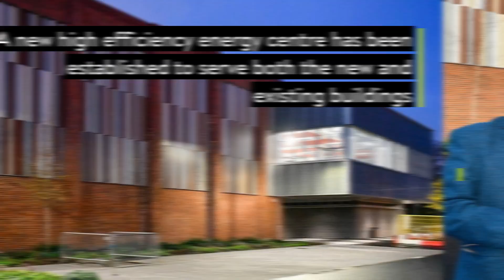Sands Leisure Centre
Carlisle, UK

Sands Leisure Centre is a new facility serving the city centre of Carlisle. It is constructed on the site of a former leisure centre and adjacent to a retained theatre and events centre, forming part of the same complex. The £27 million redevelopment project was designed to meet the evolving needs of the city’s population, with Carlisle City Council keen to improve the health and wellbeing facilities for residents.

PROJECT DETAILS
Client
GT3 Architects | Carlisle City Council

Architect
GT3 Architects

Collaborator
Pick Everard | SES | Wates

Duration
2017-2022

Bridge engineering and civil structures, Building Services Engineering (MEP), Flood Risk, Ground engineering, Structural engineering, Transport and mobility